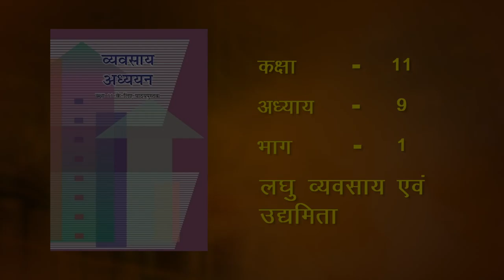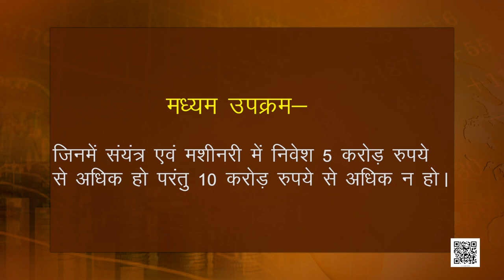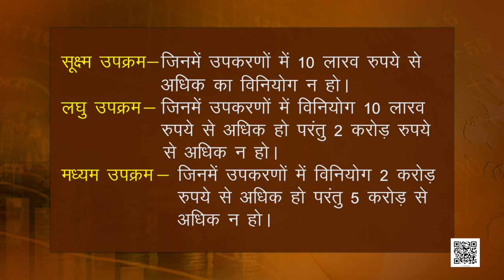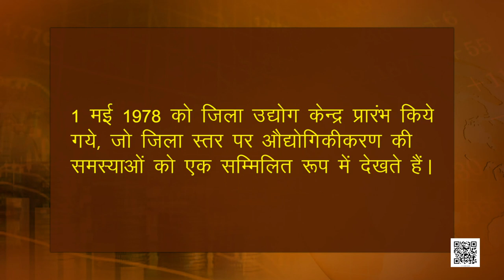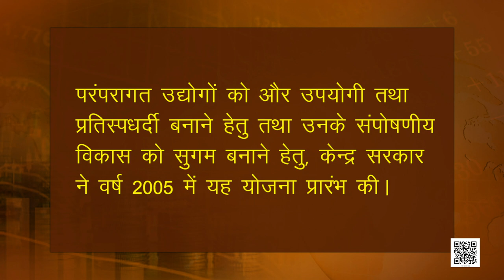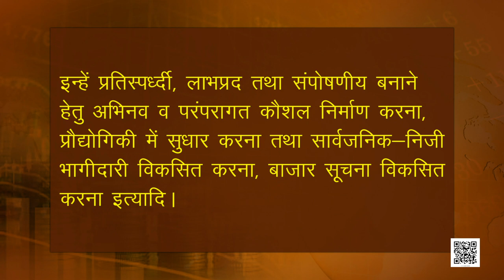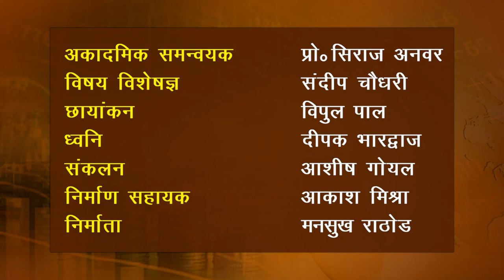कक्षा 11. व्यवसाय अध्ययन: पाठ 9. लघु व्यवसाय एवं उद्यमिता (भाग 1)